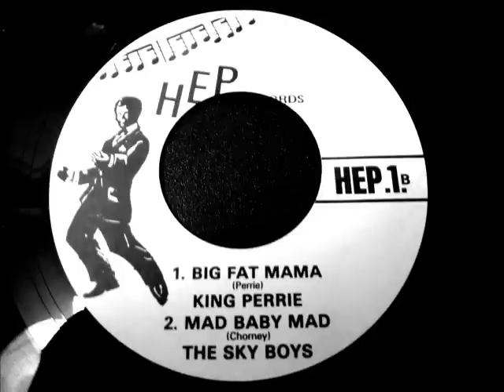King Perry (Perrie) BIG FAT MAMA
Who is King Perry?  Oliver King Perry (the record label spells his name Perrie) was a talented rhythm and blues musician and singer in the 1940's and 50's. He sings and plays alto sax on this recording. Perry grew up in Gary, Indiana and was last known to be living and working in Bakersfield, California, though he likely has passed away by now.  Information about the original record is very sketchy.  It might have been recorded on the old Excelsior label in 1955. HEP Records is a Scottish record label founded in 1974.  If you'd like to find out more about King Perry, read the article about him by Dave Penny on the BlackCat Rockabilly Europe website.